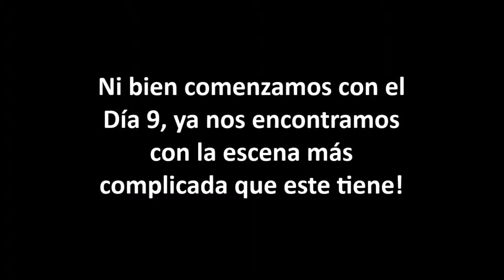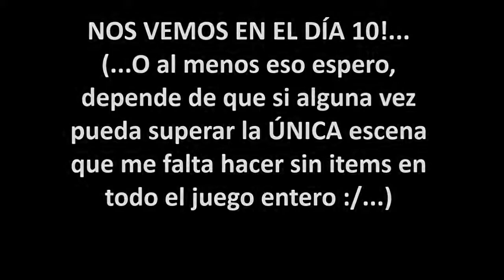Impossible Spell Card Día 9 NO ITEMS: Escenas Puzzle FTW!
...Bueno, a decir verdad, esta "Escena Puzzle" en particular no es una de mis favoritas, pero usualmente me encantan esas Spellcards que aparecen en el Extra que tienen un truco o una forma de esquivar que no es evidente a primera vista! xD